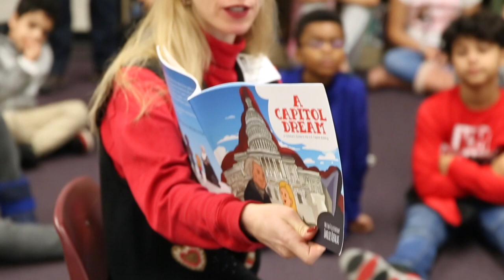"A Capitol Dream" | Johns Hill Magnet School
Local author and illustrator Emilie Kefalas visited Johns Hill students to read her newly published book, "A Capitol Dream." Thank you Emilie for sharing this wonderful story with our students!